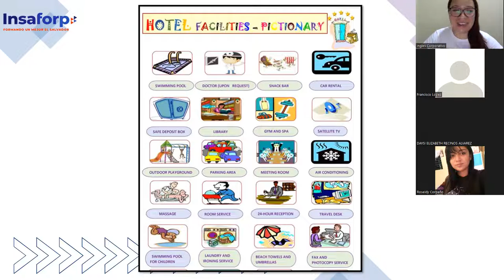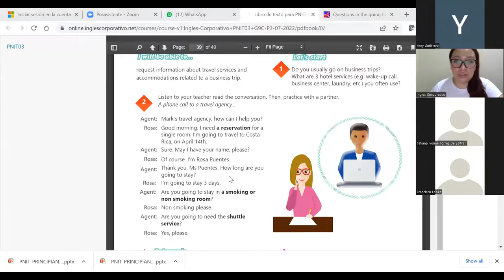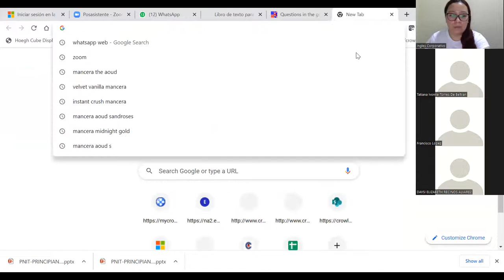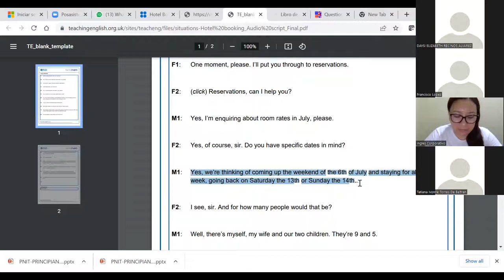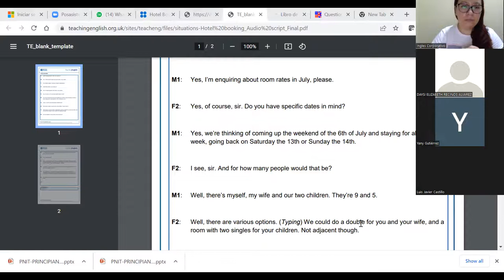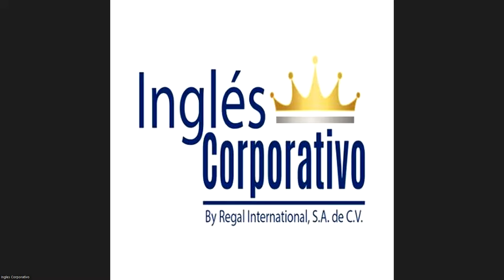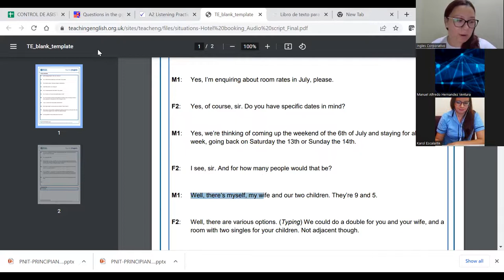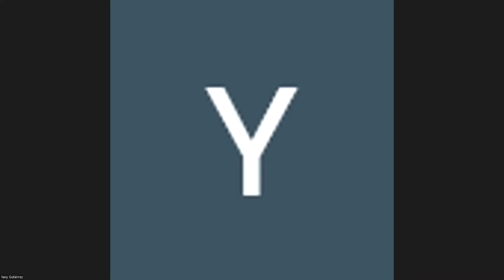Inglés Corporativo-26-08-2022 - CLASS 17 How to use be going to. part 1